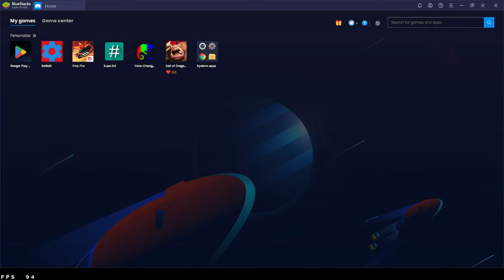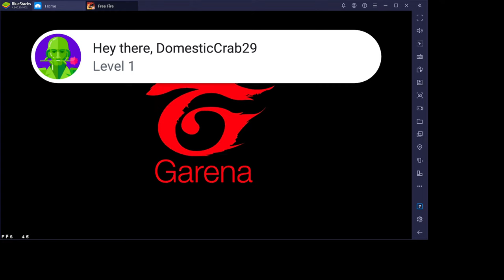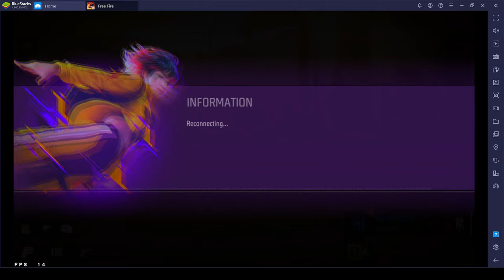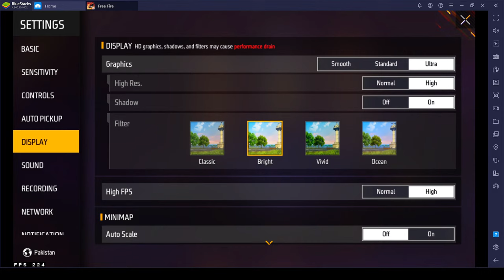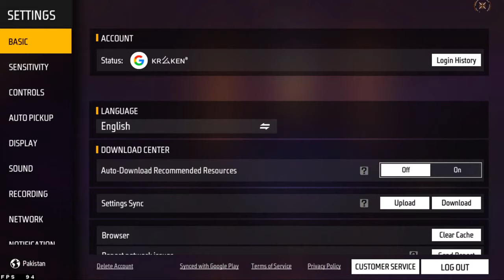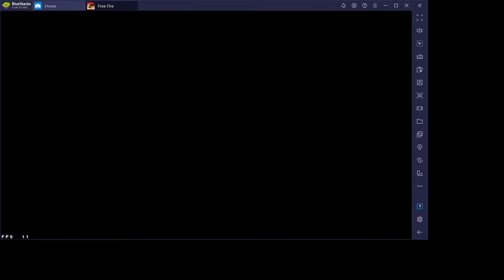NIAZI IS LIVE│RAMADAN SPECIAL│LIVE PUSHING│GARENA FREEFIRE│FREEFIRE GAMEPLAY│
I Am free fire content creator who creates contents like full map one taps headshots and many more entertaining videos.

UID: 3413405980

PC SPECS:
CPU: INTEL XEON E3-1231 V3
GRAPHIC CARD: 1050 TI
RAM: 16GB
HARDISK: 500GB
SSD: 128GB
MOUSE: LOGITECH G102